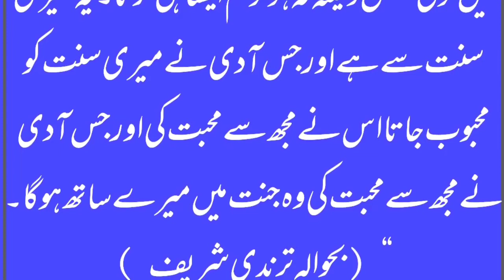hadees| Dil mein | bugz or Keena rakhney Wala Urdu hindi kahf tv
hadees Dil mein bugz or
Keena rakhney Wala
Urdu hindi

Voice = Ghulam Rasool Doda
2-Islamic Education.
3-Islamic Waqiyat
4- Moral Stories
5- Sabaq Amoz kahaniya